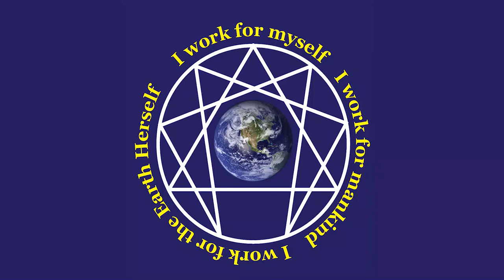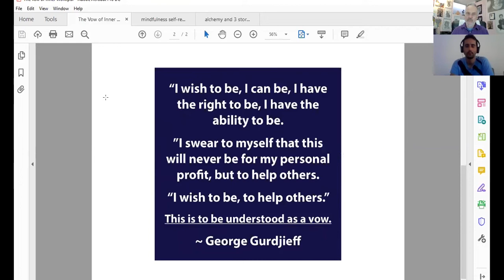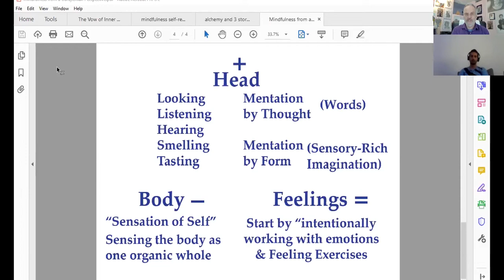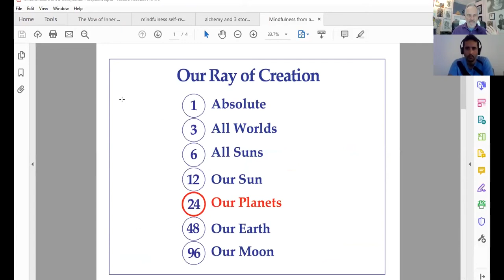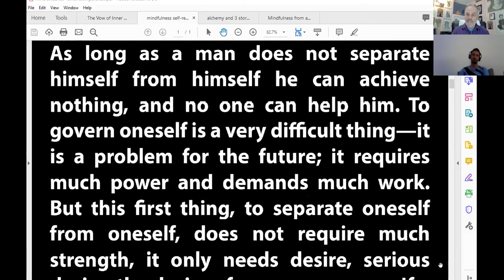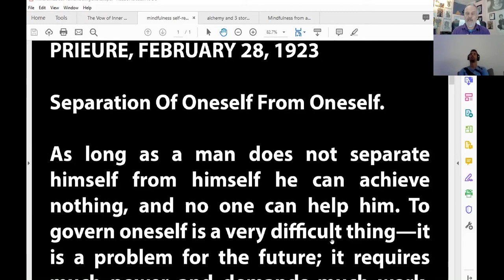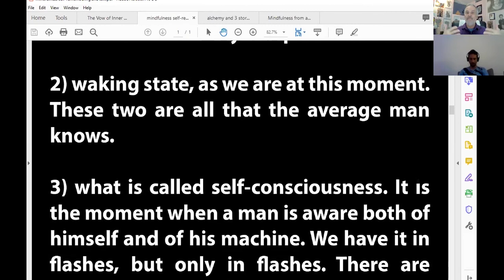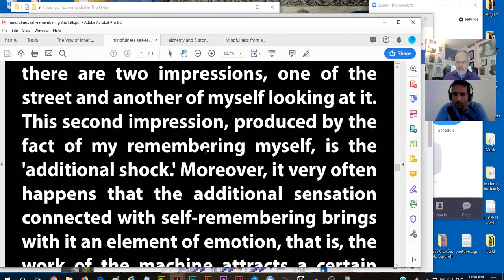Online Gurdjieff Group – Meeting # 59 – July 14, 2019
The Online Gurdjieff Group Meeting – July 14th, 2019

Today Allan continues his discussion of Mindfulness from a Gurdjieffian Perspective